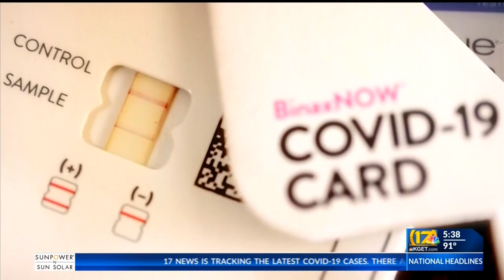KCSOS teacher wants her job back after refusing to comply with covid mandate